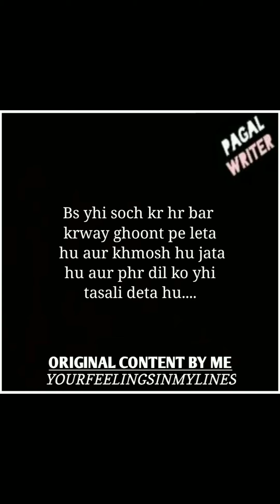“Buht Bhaga Hu Kuch Rishtu K peechy Un Rishtu Ko Bachany k Lye” - Sad Whatsapp Status - Pagal Writer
This is really sad video and these lines are for you. Hope you enjoy it.

I am an 18 year old student who loves to write and this is my passion to write such lines. My name is Faraz Khalid. I have started this from a month ago but now regularly uploading videos.